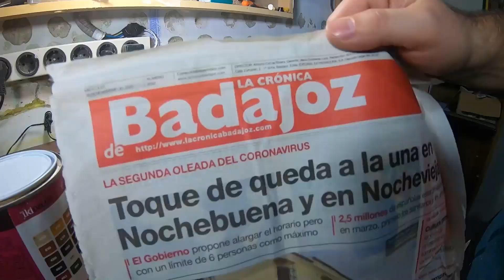Cómo hacer marcos para cuadros - Picture Frame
En esta ocasión fabrico unos marcos para unas láminas artísticas que nos regaló nuestra querida amiga Tania Gallego. Su perfil de Instagram es totalmente recomendable

MIL GRACIAS!

El marco está fabricado con madera de abeto muy blanquita y las lengüetas son de amaranto, de un color violeta intenso. Este truco lo aprendí del maestro @BarquitodeVapor que desde aquí le agradezco todas las lecciones que muestra en cada uno de sus vídeos. Es un gusto verle y aprender de él 😊

Las herramientas y accesorios que utilizo son los siguientes:

Ingletadora telescópica a batería Bosch Professional GCM 18V-216

Tensor de cinta de carraca monomanual con 4 mordazas WOLFCRAFT

Cola para madera QUIADSA